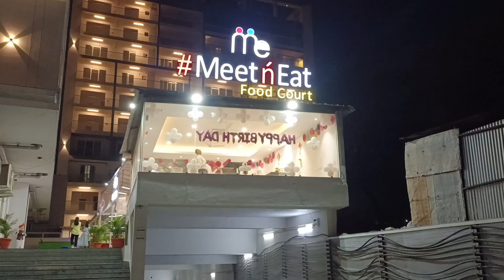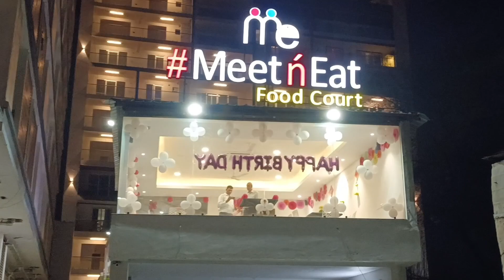Anvika's 8th B'day Celebration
Thank u everyone for all the lovely wishes n blessings. it means a lot for us ... Thanks for joining My daughter's b'day celebration n for making her day so precious...
special thanks to dadi n dadaji , nani n nanaji for ur valuable presence n blessings for Anvika.
Thank u Kelly, parwani, Nandita, gitu, Anaya, Apurva, reet, geet, anshu, anay, ninni for being such a good frd of Anvika...
Regards mumma n papa